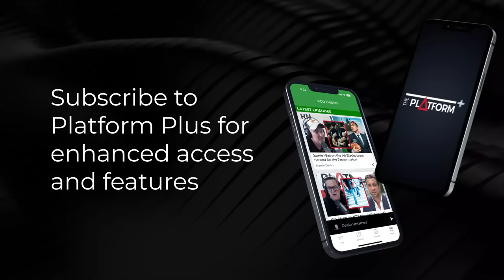John Banks is back on The Platform!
Sean Plunket: 7am - 10am
Michael Laws: 10am - 1pm
Martin Devlin: 1pm - 4pm